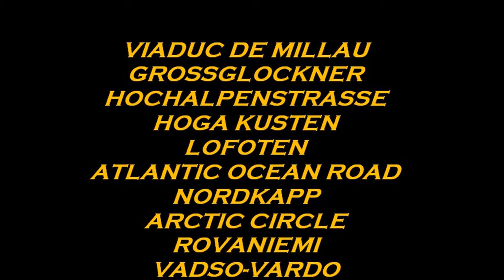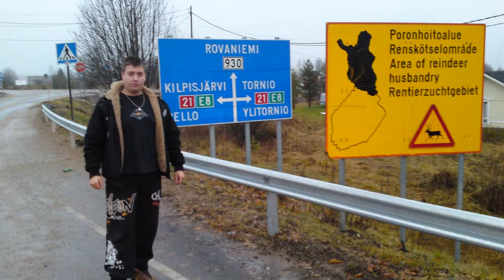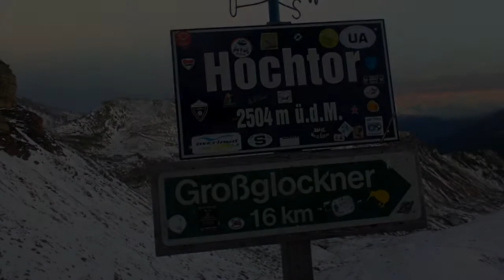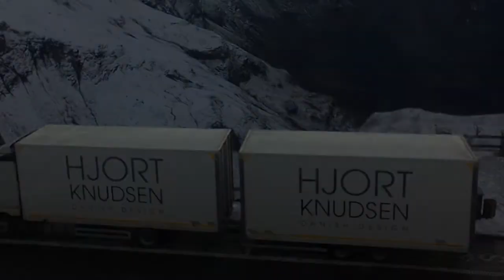Official video of Hjort Knudsen made by DRIVER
Moja praca, Moje życie, dużo odwiedzonych miejsc, bardzo dużo pokonanych kilometrów czasem w ekstremalnych warunkach. Miejsca przedstawione na zdjęciach to Grossglockner hochalpenstrasse, Tyroll Austria, Nordkapp w Norwegii, Vadso, Wyspy Lofoten, Viaduct de Milau we Francji i wiele innych ciekawych miejscTruck trip in Europe. Above the Arctic Circle. Roads in Norway.
winter in norway. polscy truckersi.